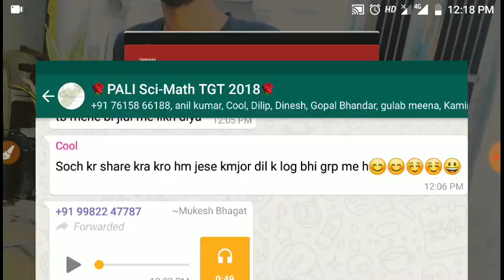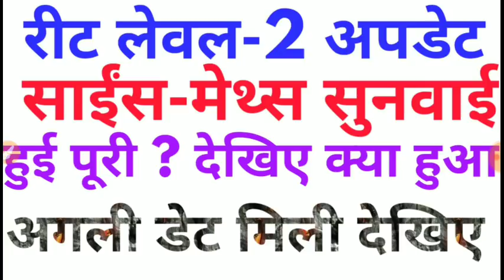Reet level 2 science-maths matter today highcourt sunvai latest news,reet 2016 latest news today